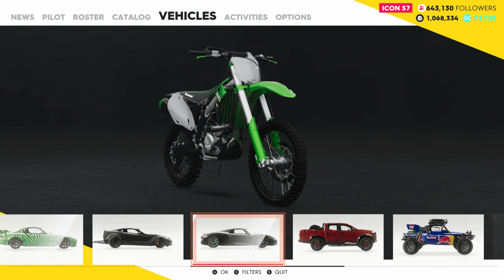The Crew 2 - But we broke the game